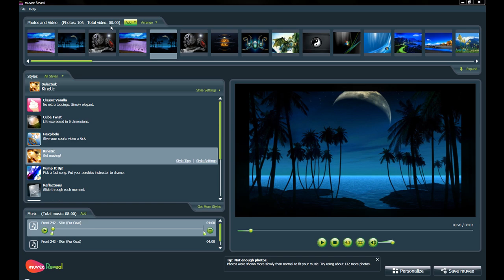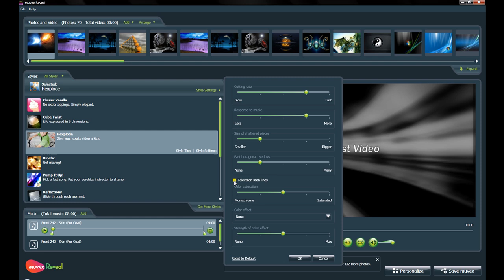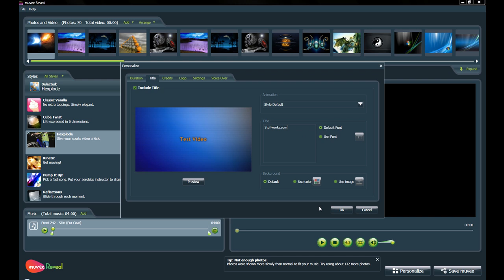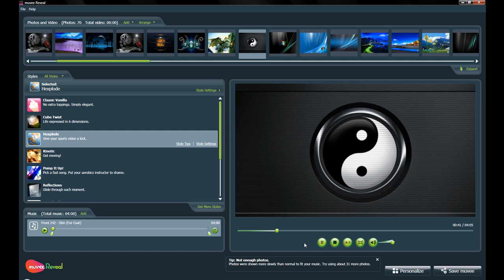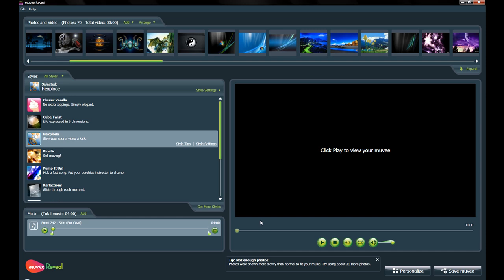muvee Reveal Easy Video Editing for Everyone - stuffworks.com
muvee Reveal lets you create and share personalized, professional looking home movies in a few quick steps. With automatic motion and face detection, your photos and video are synced to the beat of your favorite music.